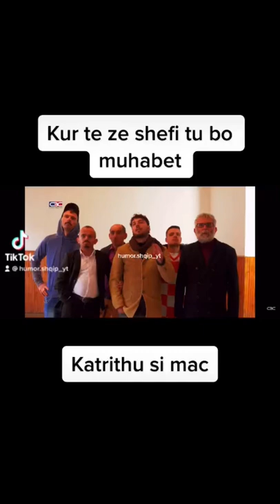Kryetari i mir me shok shum